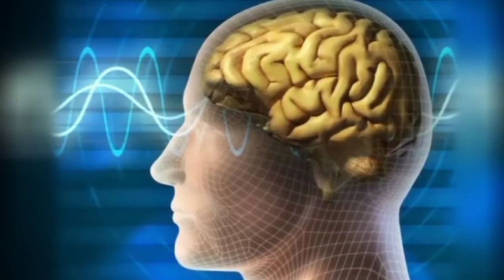மூளை விபத்துடன் உயிர் வாழ்ந்த முதல் மனிதன்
A rod across the brain